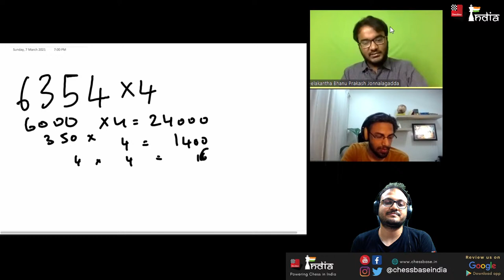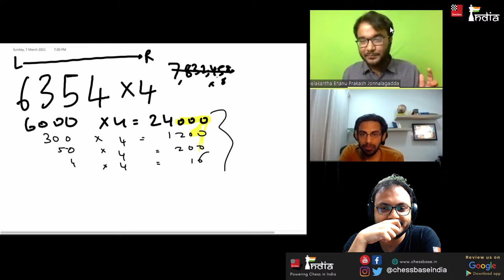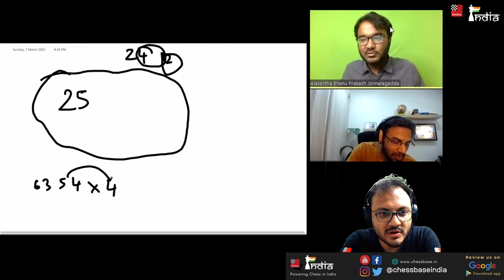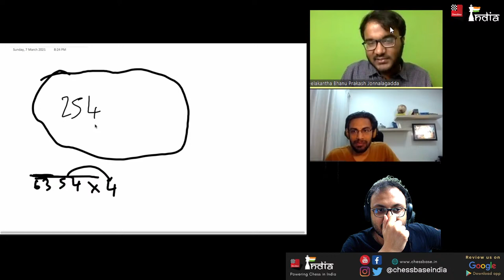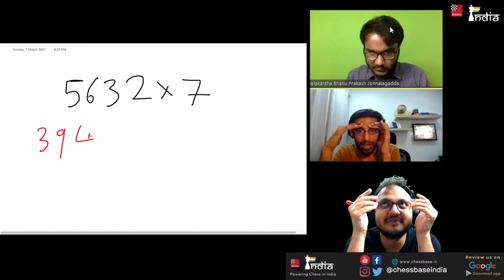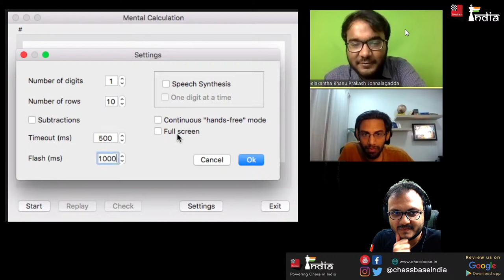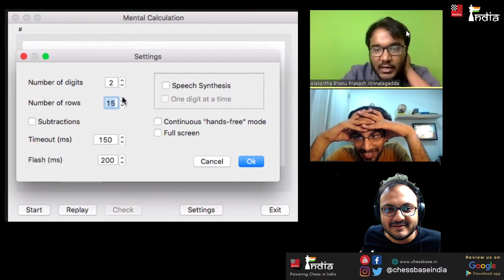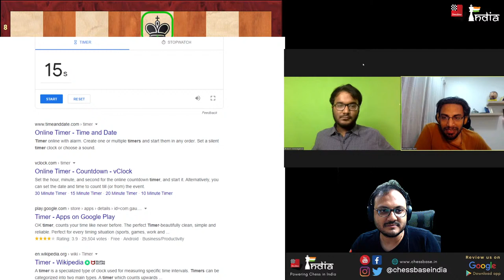Match: Where Maths meets Chess! | ft. Human calculator @NeelakanthaBhanuPrakash1, Biswa Kalyan Rath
MATCH - the first three letters MAT are from Mathematics, and the last two CH are from Chess. Match is a series where we introduce you to a phenomenal Maths talent - Neelakanta Bhanu Prakash. While he learns chess from IM Sagar Shah and gets better at the sport, Bhanu will teach some tricks in maths that will help the viewers! It's a unique assortment of Maths + Chess = Match! :)

In the first episode we have the famous Indian stand-up comedian Biswa Kalyan Rath joining in. Biswa is good at both Chess and Maths and will try to provide his expertise in both the subjects!

About Neelakantha Bhanu:

Neelakantha Bhanu, aged 20, from Hyderabad, has won the first gold medal for India at the  Mental Calculation World Championship, MIND SPORTS OLYMPICS, UK, beating 29 competitors, up to 57 years of age, from 13 countries at Mind Sports Olympics held in London recently.

Neelakantha Bhanu holds
• 4 World Records,
• 50 Limca Records for being the Fastest Human Calculator in the World, breaking the records which were once held by math maestros like Shakuntala Devi and Scott Flansburg.
Bhanu believes that improvement of mathematical skill can cause a huge make-shift of a nation’s education composition and development. Bhanu has impacted over 2 Million Students as of now and has done shows across the world, and now wishes to carry this
ahead into a National MISSION - गिणत भारत (Ganit Bhārat).
Bhanu wants to eradicate Math Phobia across 10 crore children in the next few years.